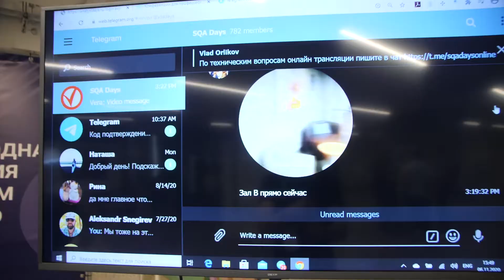Интервью с Татьяной Литвиновой на SQA Days-27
SQA Days-27. 6-7 ноября 2020. Москва. Россия